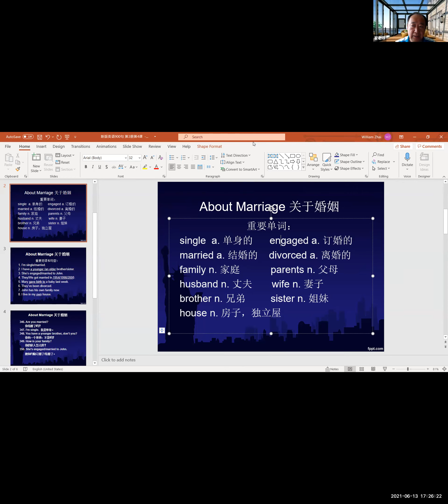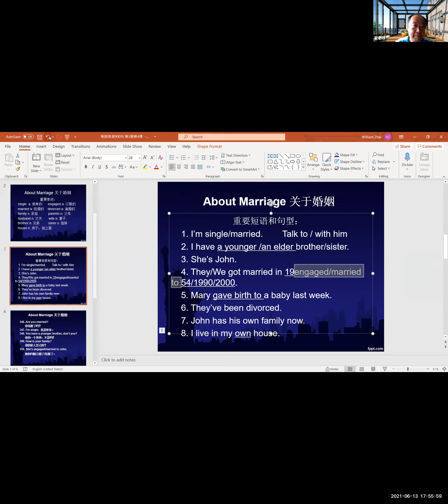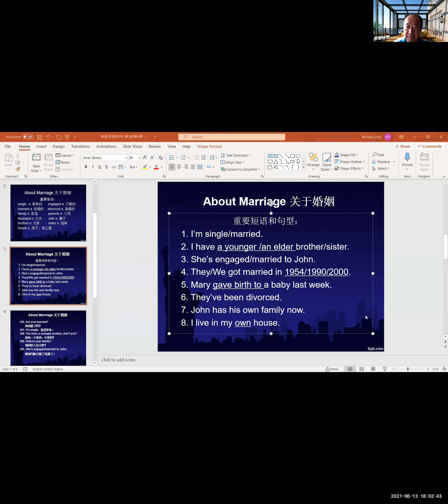《英语3群》学习2021-6-13|志愿者活动